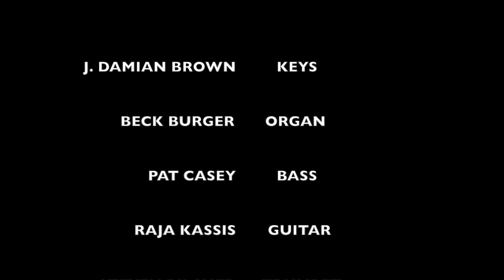Judith Mcallister - Hallelujah Your Worthy to be Praised (Drums)